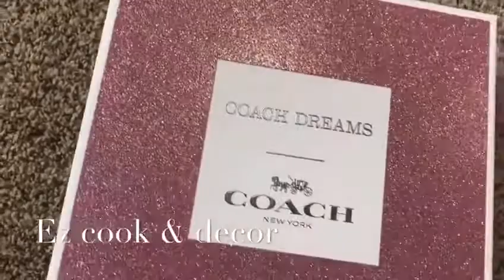WEDDING TROUSSEAU PACKING/ BRIDAL JEWELRY & COSMETICS PACKING IDEA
Today's video shows the simple style of packaging the bride's jewelry and cosmetics. Cost is low but beautiful to look at. It also takes very little time to pack.

Thanks.

SHAGORANA THAAL DECORATION:
https//youtu.be/qhX1gt3-ADO